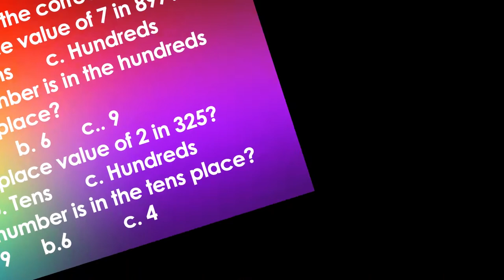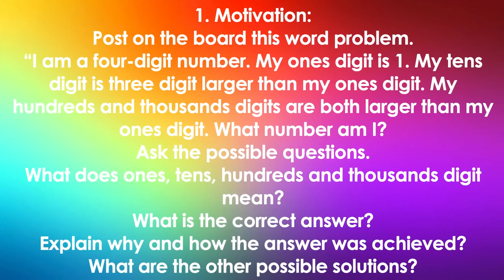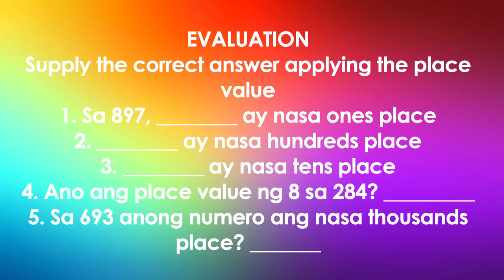Lesson 11 Math 2: K-12 Learning Module: Place Value of 3 Digit Numbers